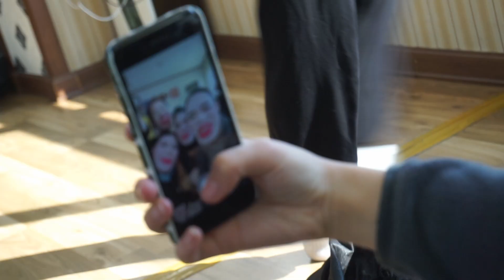{이수아} 공연 분장&브이로그-김지은 무용단ㅣ야외공연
요번 영상은 제가 공연분장부터 공연하는거까지 브이로그를 찍어봤어용ㅎㅎ
11월 24일에는 구미문화예술회관에서 '태양의 새'라는 제목으로 공연을 하니까 관심이 있으신 분들은 관람하러 오세요~~

ㅡㅡㅡㅡㅡㅡㅡㅡㅡㅡㅡㅡㅡㅡㅡㅡㅡㅡㅡㅡㅡㅡㅡㅡㅡㅡㅡㅡㅡㅡ

촬영 ㅡ 이수아
        이소미
        최예진
        김미진
출연 ㅡ
장소

ㅡㅡㅡㅡㅡㅡㅡㅡㅡㅡㅡㅡㅡㅡㅡㅡㅡㅡㅡㅡㅡㅡㅡㅡㅡㅡㅡㅡㅡㅡ